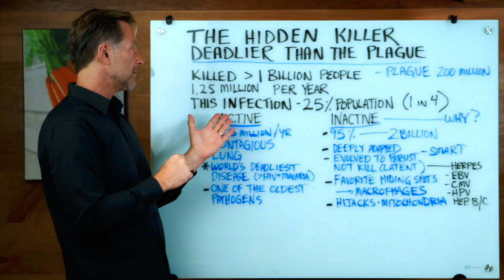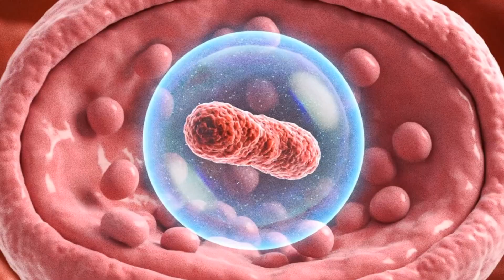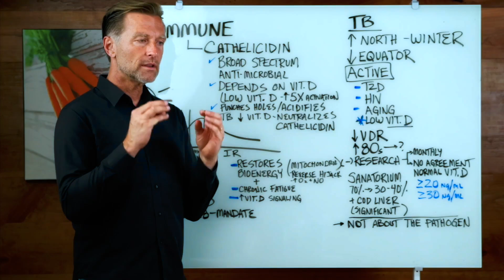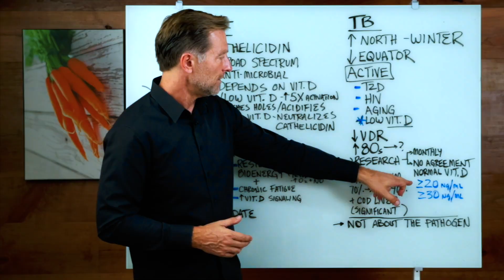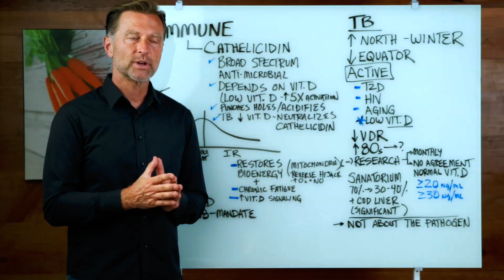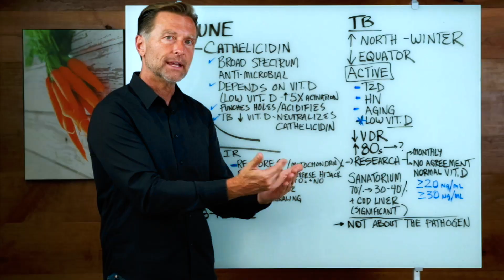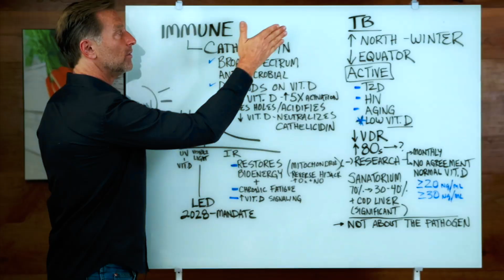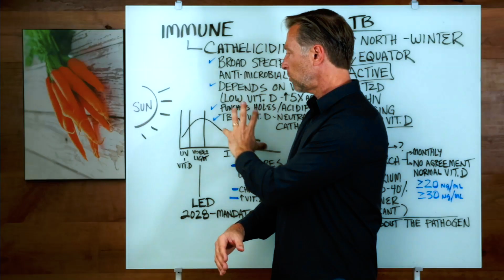This Could Save Your Life (1 in 4 People Have This Silent Killer Disease)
One in 4 people is infected with this silent killer disease that’s deadlier than the plague. You may even have this infection! Find out about this deadly microbial threat and how to stay healthy so you don’t become the next victim.

0:00 Introduction: Infectious disease deadlier than the plague
1:30 Latent infections
2:59 Tuberculosis facts
4:39 Tuberculosis and vitamin D
7:38 Immune system function
8:20 Sun exposure and infrared rays

Many people are infected with a disease that’s worse than the plague! The plague killed 200 million people, and in total, this bacterium has killed 1 billion! It’s the world’s deadliest infectious disease and kills more people than HIV and malaria combined. It kills around 1.3 million people each year, yet you don't hear much about it.

Latent infections such as herpes, EBV, CMV, HPV, and Hepatitis B and C are able to go in and out of remission. Today, we’re going to talk about the pathogen that gives you tuberculosis.

Tuberculosis (TB) doesn’t evade the immune system, it invades it. TB hides inside the macrophage, which is responsible for cleaning up bacteria and infections in the body.

TB affects more people in the northern hemisphere away from the equator, and its incidence increases in the winter. Older people or those with type 2 diabetes, HIV, or low vitamin D are at an increased risk of an active TB infection.

TB blocks the vitamin D receptor, which lowers your immune function. There was an uptick in TB outbreaks in the 80s when sun phobia was promoted. This campaign significantly reduced vitamin D levels by reducing sun exposure.

Before the development of antibiotics, people with tuberculosis would go to sanatoriums for fresh air and sunlight exposure. Cod liver oil was also shown to be beneficial for people with tuberculosis infections.

The immune system destroys TB with a compound called cathelicidin, a broad-spectrum antimicrobial that depends on vitamin D.

Not only is the sun vital for vitamin D production, but it also exposes you to infrared light. Infrared reverses mitochondrial damage and can increase vitamin D signaling, further protecting you from a TB infection.

Dr. Eric Berg DC Bio:
Dr. Berg, age 60, is a chiropractor who specializes in Healthy Ketosis & Intermittent Fasting. He is the Director of Dr. Berg Nutritionals and author of the best-selling book The Healthy Keto Plan. He no longer practices, but focuses on health education through social media.

I hope this increases your awareness about tuberculosis, the most common infectious disease.